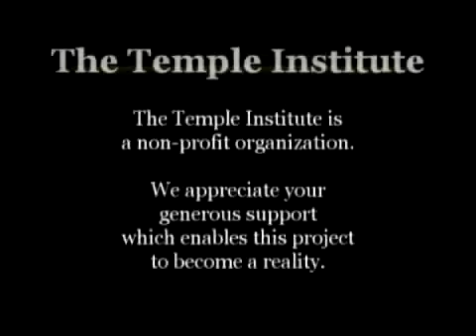Weekly Torah Portion: Devarim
Moshe rabbeinu rebukes his generation for their failures, but at the same time states, "you are today as the stars of the heavens." (Deut. 1:10) While our transgressions are of the moment, our good deeds and achievements are lights that will shine like the stars, enlightening others for generations to come.

Devarim (Deuteronomy 1:1-3:22)
Parashat Devarim is read on Shabbat:
Av 6, 5770/July 17, 2010